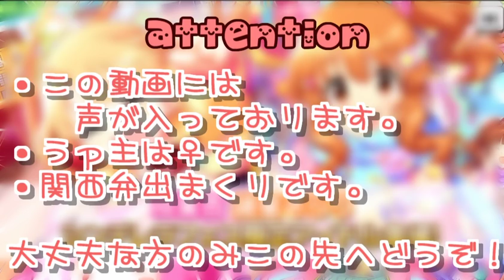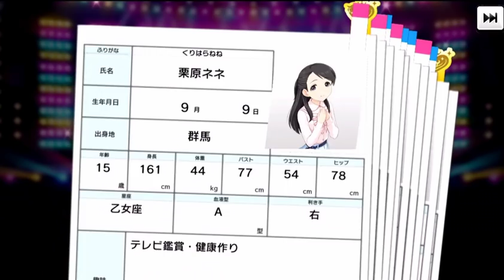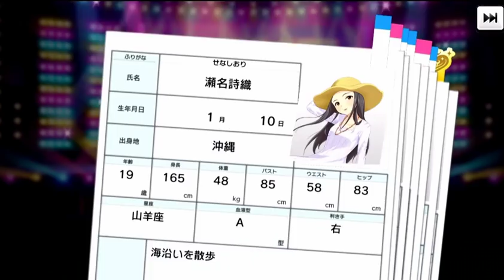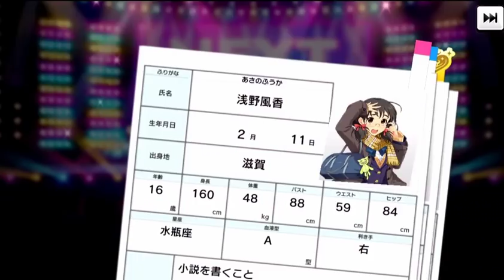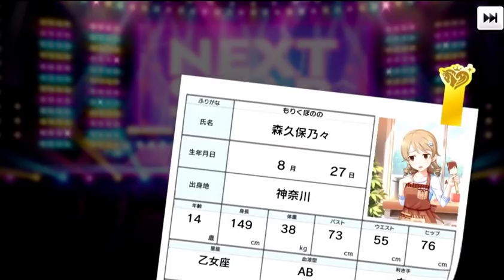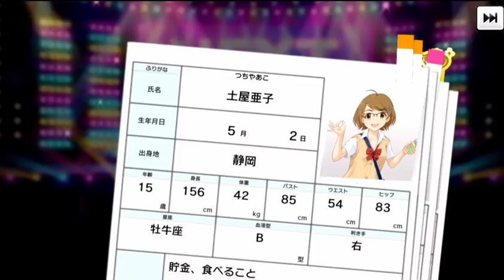【デレステ】2018年新春！シンデレラフェス３日目！相談があります【実況】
シンデレラフェス３日目！